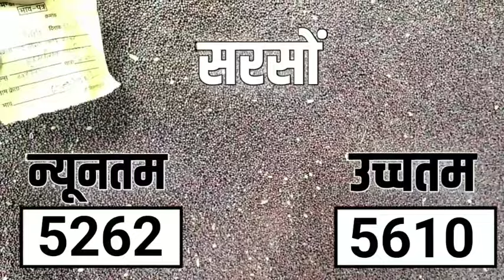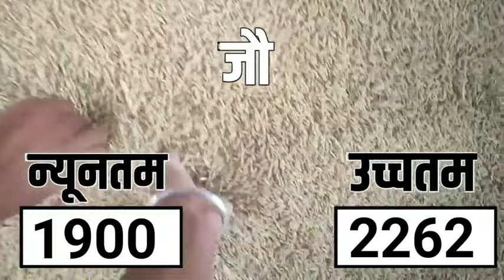आज 03 जून 2024 के बड़ीसादडी मंडी भाव |Barisadri Mandi Bhav Today 03 jun 2024